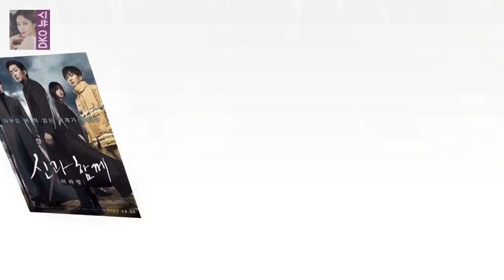X 트러블과 가치에 대한 염려10 가지 아시아 영화 - 죄와 처벌 포스터 / 롯데 오락을 통해 제공되는 이미지 4 번째 영화 판매위원회 DKO 뉴스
제 4 영화 롯데 영화 상영위원회의 공동 커뮤니티에 맞춰 영화 죄와 벌됨(김영화의 자원으로 감독)이 16 일 만에 처음 16 일 동안 영화를 녹화했다. 현실 때문에 공포와 두려움에 대한 공적이 수천에 이르기 때문에 훨씬 더 광대합니다. 하나님과 함께는 쓸모없는 녀석의 붕괴에 관한 이야기입니다. 그는 7 일간의 지옥에서 49 일 동안 심판을 받고 있으며 삼중주와 함께 그를 가르치고 있습니다.
정글의 규제SBS 어뮤즈먼트 소프트웨어 정글의 규정남극 (왼쪽)과 김영광 / 그림 = 큰 이름 정보 DKO 뉴스:
낸시는 내가 영토 내에서 현실과 같이 붙잡힌다는 현실에 대해 의문의 여지없이 ... 진실이 무엇인지 이해하는 것을 허용하지 않습니다낸시의 합법적 인 남편 왕 진진 DKO 뉴스:
엘. a. 11 월 21 일 / PRNewswire-AsiaNet / - SM 즐거움과 Mystique 여가 (Mystic)의 첫 번째 공동 작업자 DKO 뉴스:
[★ 전체 인터뷰] 황금빛신현수 나는 아디다스와 경쟁 중- 유명 캐릭터 배우 신현수 (29 세)는 지난 2017 년을 모든 이들보다 더 따뜻하게 보냈다. MB DKO 뉴스:
윤 진수 라디오 로맨스에 합류 .. 오현경 비서 호흡 - 슈퍼 스타 정보 제공 = JS 스냅 샷 배우 윤진수가 KBS 2TV 드라마 라디오 로맨스에 합류했다 DKO 뉴스: